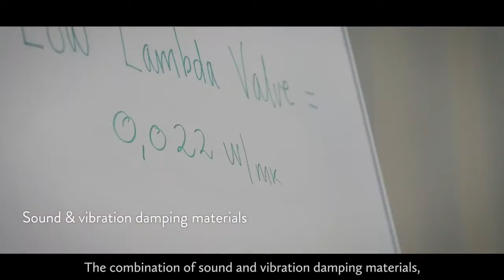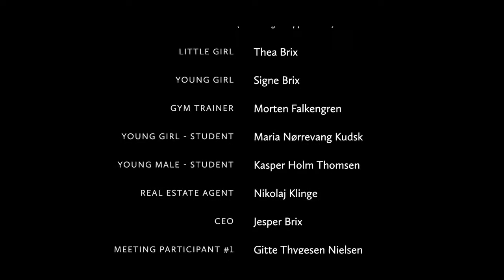BPI Corporate Movie